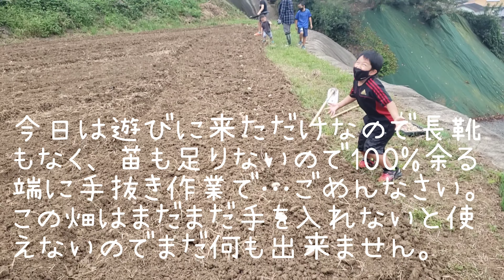野菜農家への道#116「農家に俺はなる！とゆう熱意」「意外と適当な農作業…」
新規就農したい方におすすめ！

(ユーザーネーム: @vegetaroo2023)

☆ED画像提供いただいた方のチャンネル

編集アプリ
youcut video様

☆３年後の2023年11月18日への自分へ☆